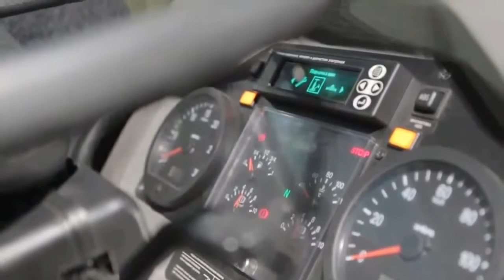Industrie Russland |Ural 63099 Typhoon MRAP Vehicle & Other Russian Military Trucks |720p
Ural 63099 Typhoon MRAP Vehicle & Other Russian Military Trucks 720p